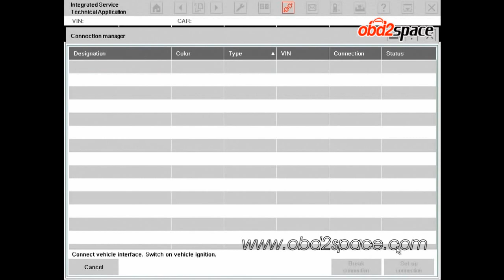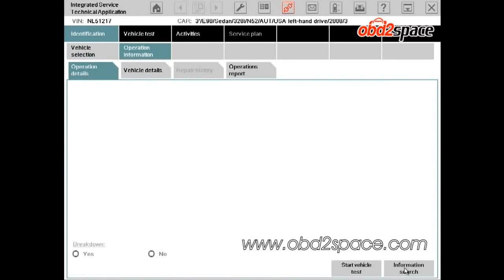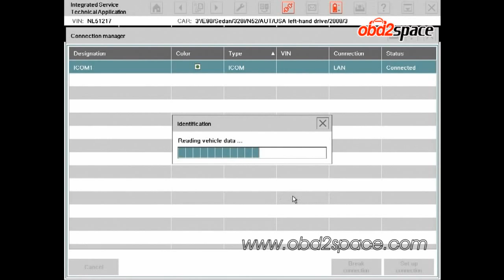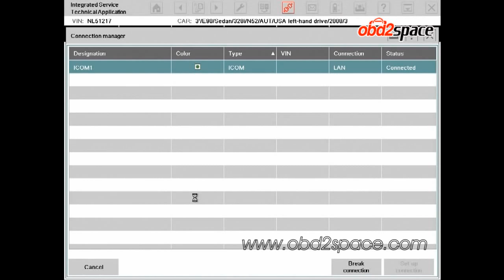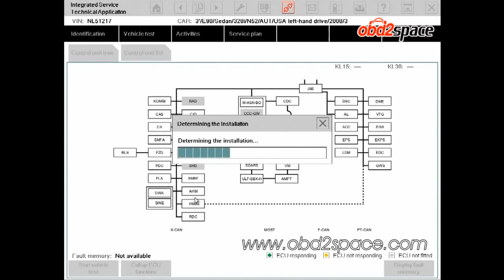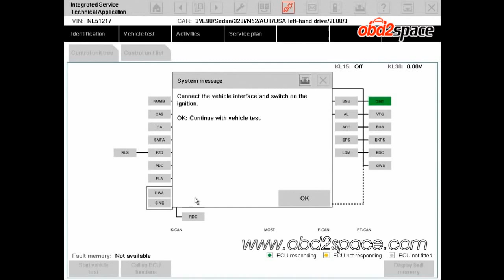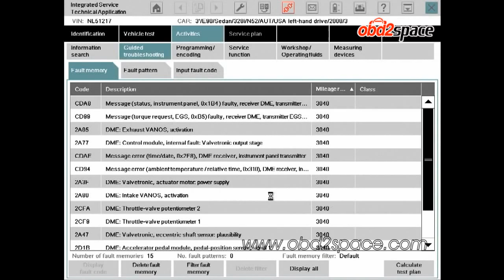OBD2space.com - How to Install New BMW ICOM A2+B+C Diagnostic Tool Software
BMW ICOM A2+B+C Functions

A2 - OBD diagnostic supporting MOST, D-CAN and K-CAN protocols

B - diagnostic via MOST bus, and have connection to A-interface via USB connection.

C - 20-pin cable for old models.